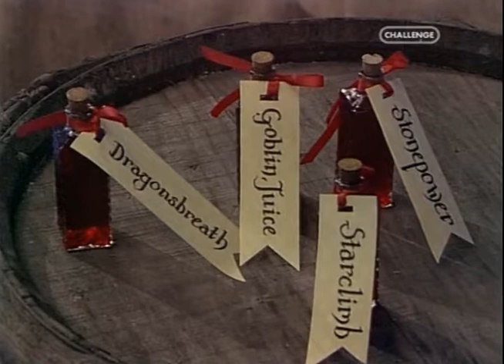Knightmare - Team 57 (Series 7 Episodes 6-8)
Knightmare is a British children's adventure game show, created by Tim Child, and broadcast over eight series on CITV from 7 September 1987 to 11 November 1994. The general format of the show is of a team of four children – one who takes on the game, and three acting as their guide and advisers – attempting to complete a quest within a fantasy medieval environment, traversing a large dungeon and using their wits to overcome puzzles, obstacles and the unusual characters they meet along the journey.

The show is most notable for its use of blue screen chroma key, an idea Child utilised upon seeing it being put to use in weather forecasts at the time the programme began, as well as its use of 'virtual reality' interactive gameplay on television and the high level of difficulty faced by every team. Broadcast to high viewing figures throughout its original run, it garnered a cult status amongst fans since its final television episode in 1994. It was revived for a one-off special by YouTube in August 2013.